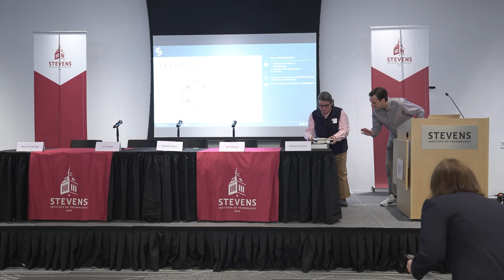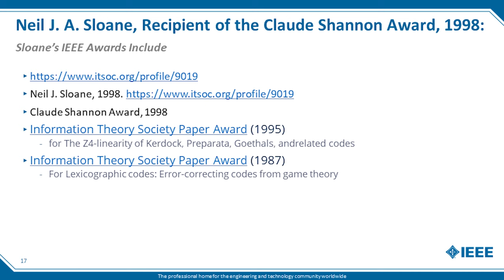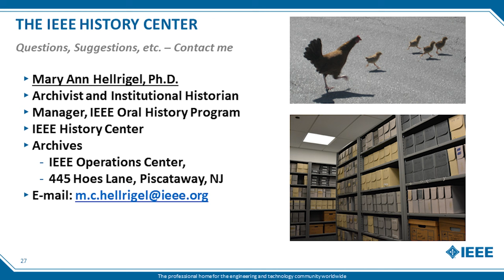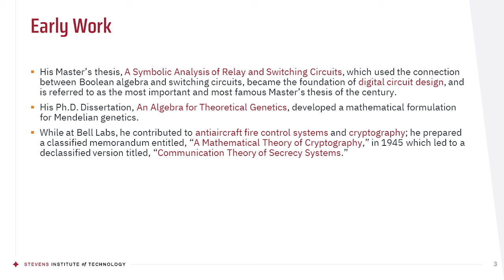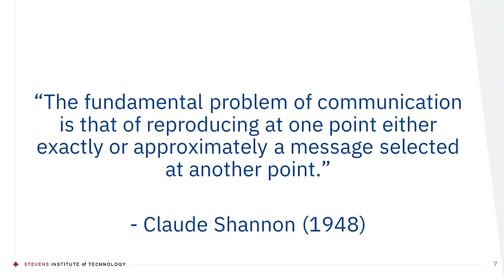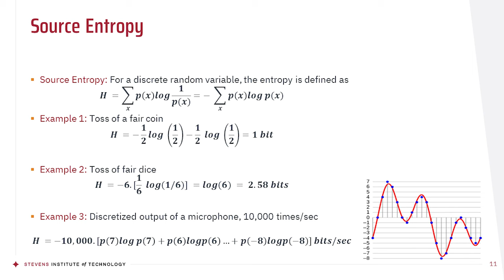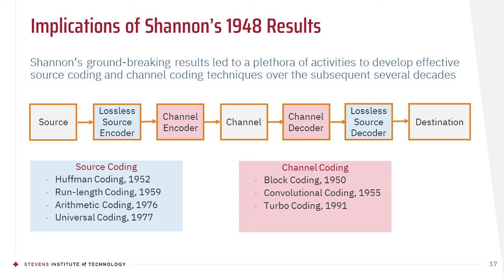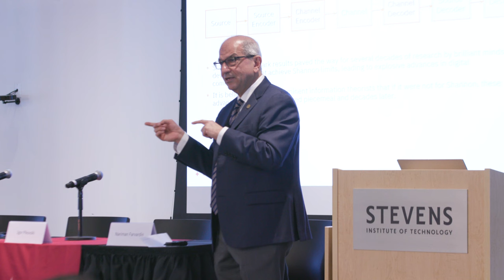From Bits to Qubits: A Celebration of Claude Shannon, Father of the Information Age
Widely known as the “father of the information age,” mathematician and computer scientist Claude Shannon conceived of and laid the foundations for the digital communications networks that weave across the Earth today.

No scientist has a higher impact-to-fame ratio than Claude Shannon, who continues to inspire research not only in computer science but also in neuroscience, physics and other fields. Despite his vast contributions, he remains relatively unknown.

Sponsored by Stevens Institute of Technology and the IEEE History Center, this event will feature a historical perspective of Claude Shannon by Stevens’ President Nariman Farvardin and a panel discussion with Stevens faculty that will examine Claude Shannon's legacy and influence on today’s powerful technologies.